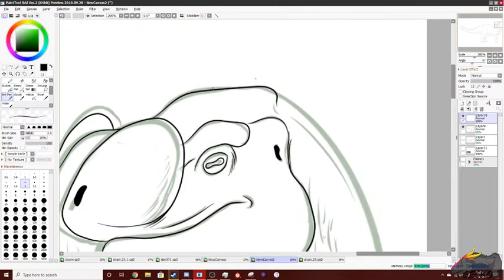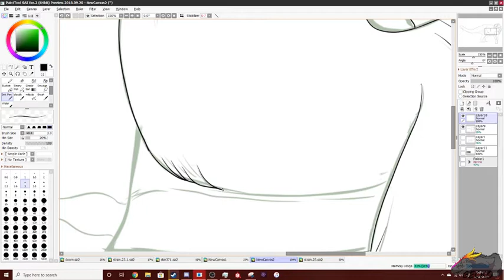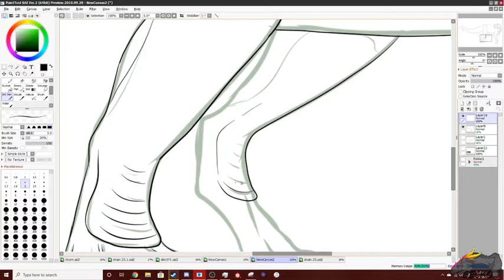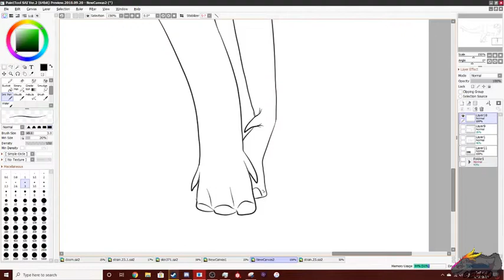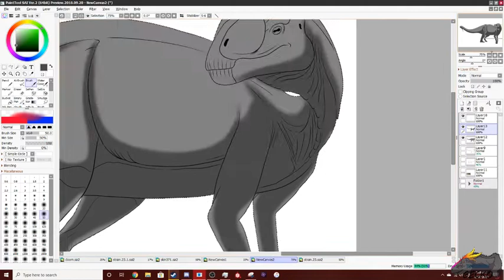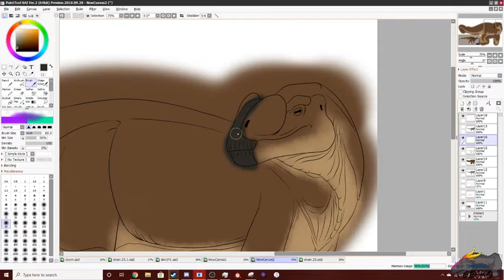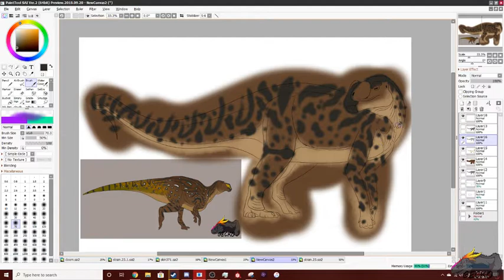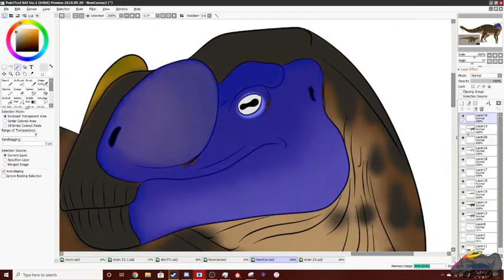Muttabura-Speed paint!!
The bag face lawnmower dinosaur of Australia .
Songs
James Newton Howard-Epilogue (from Dinosaur)
James Newton Howard-Across the Desert (from Dinosaur)
James Newton Howard-The Egg Travels (from Dinosaur)
James Newton Howard-It Comes with a Pool (from Dinosaur)